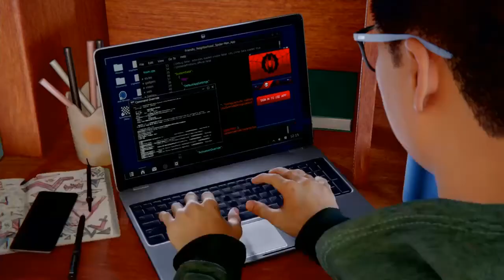Spider man Miles Morales #2